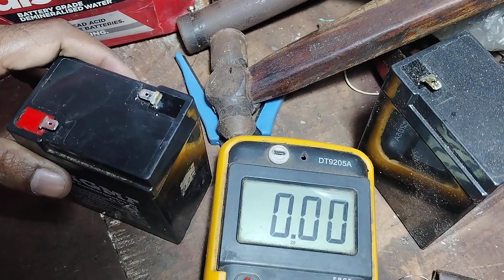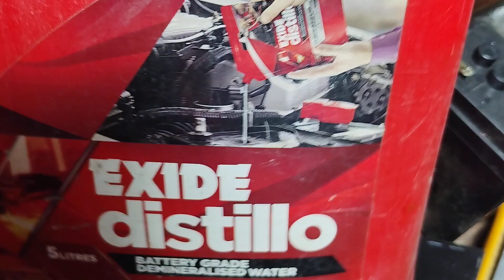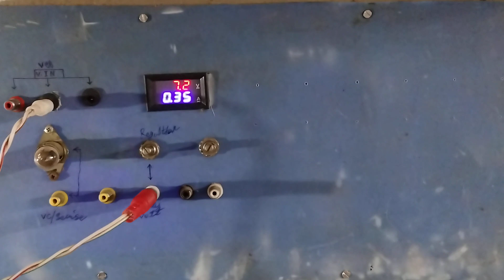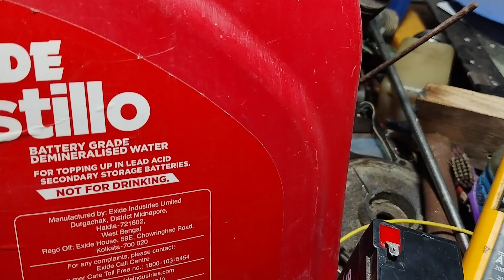how to recover 6 volt battery /6v battery repair/tecnical T8#6, volt,battery,repairing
how to recover 6 volt battery /6v battery repair/tecnical T8